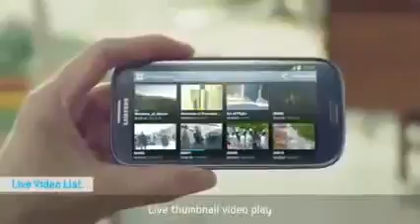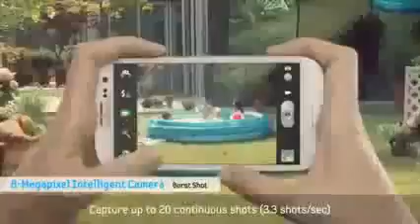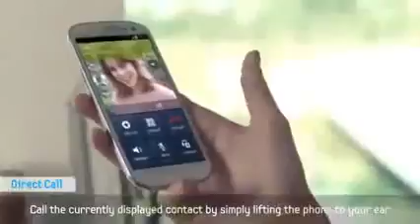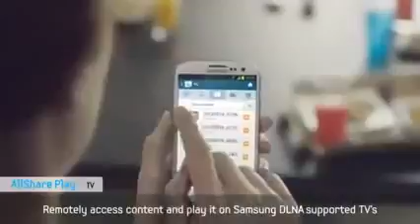Samsung Galaxy S Iii A Day In The Life 2524